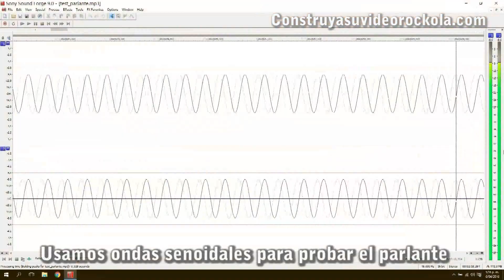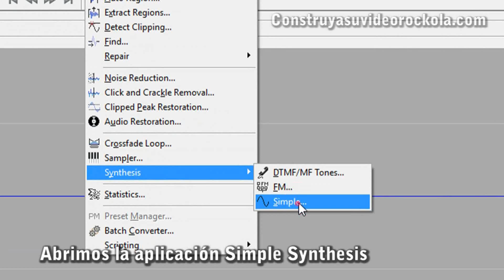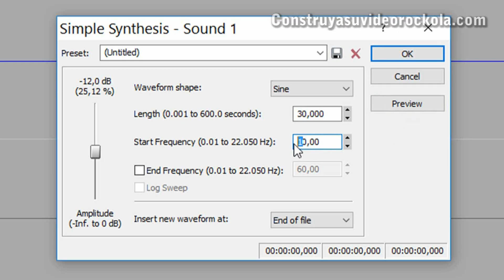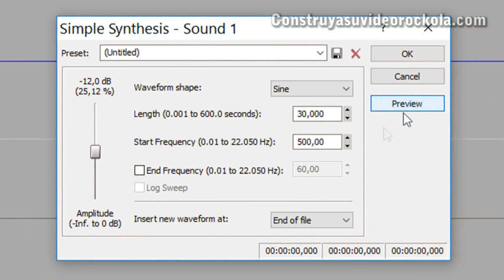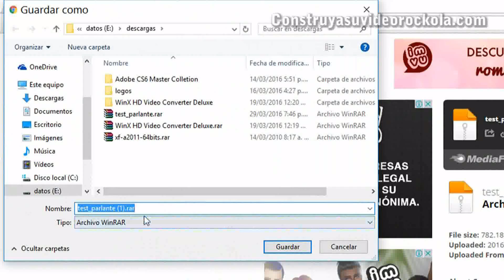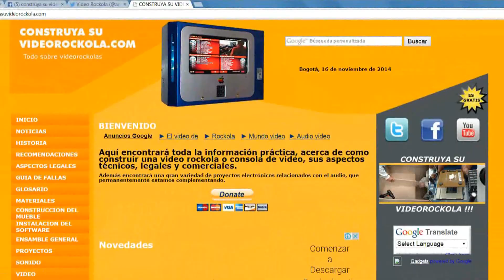Cambio de la bobina de un parlante o bocina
Este video enseña de forma práctica cómo se cambia una bobina ya quemada. Si desea profundizar en el tema, visite el siguiente enlace

También pueden aprender a construir sus bobinas en la siguiente página

Espero que este material les sea de  gran utilidad.